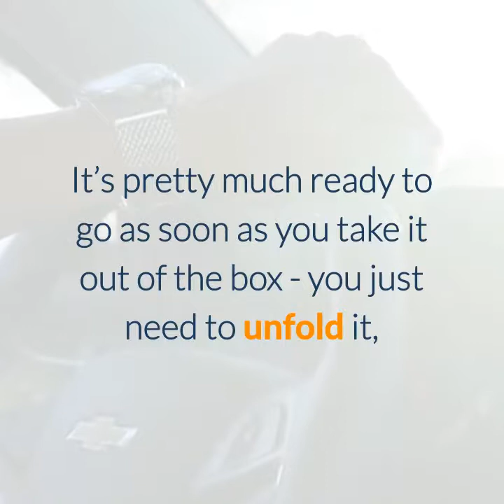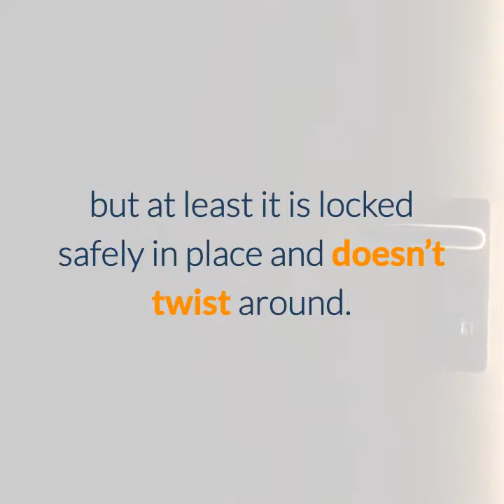Best Mini Trampoline for Toddlers 2018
Toddlers need trampolines too, and they need a cute mini trampoline just for their age. See best mini trampolines.